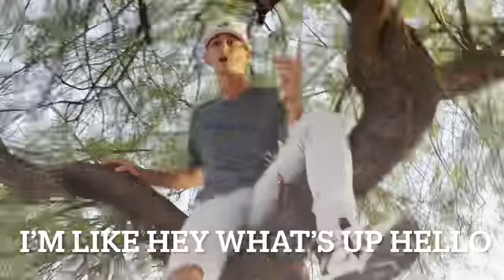Econ Project Parody - Whetten 2021 - Mason, Abi & Rocco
Group Parody Project for Coach Whetten's Economics class, Spring 2021.